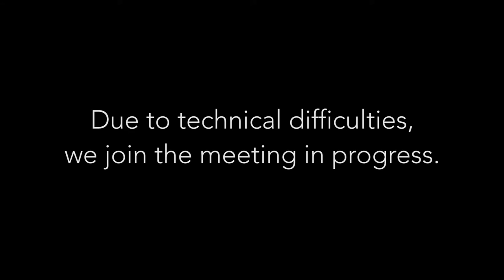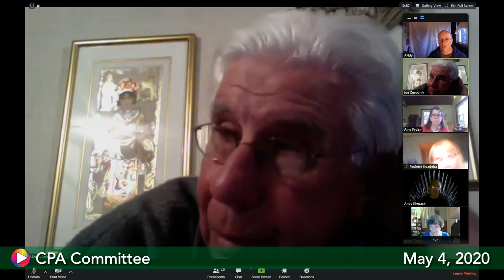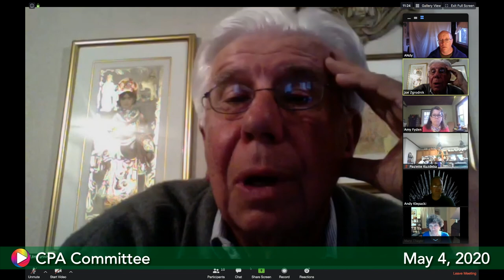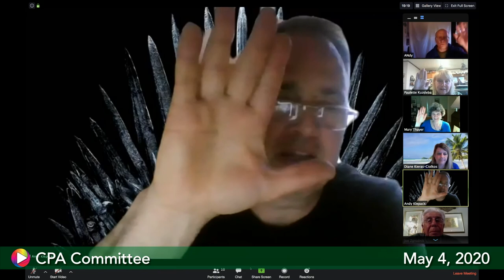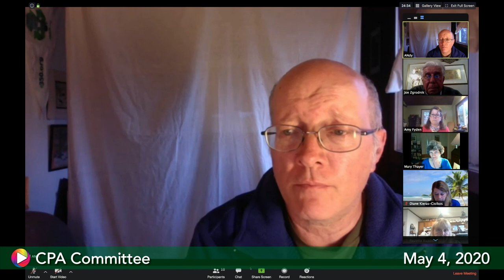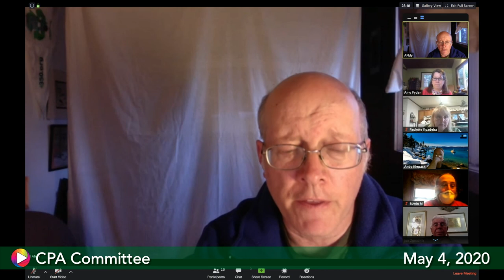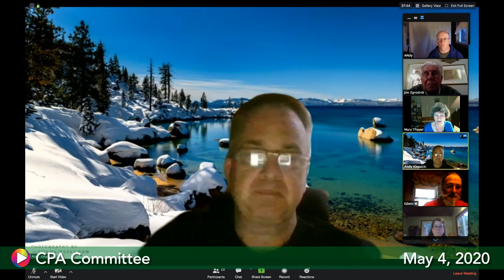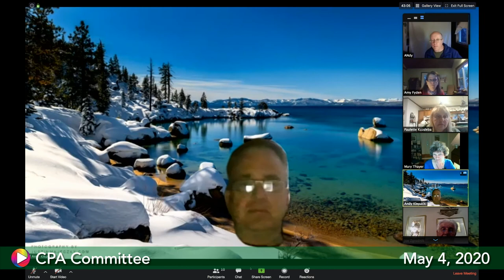CPA Committee, May 4, 2020